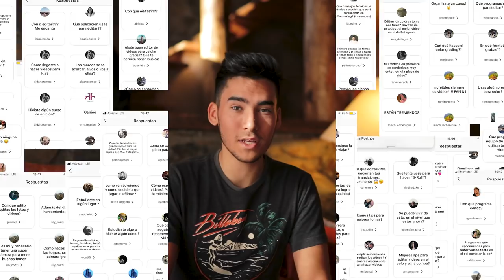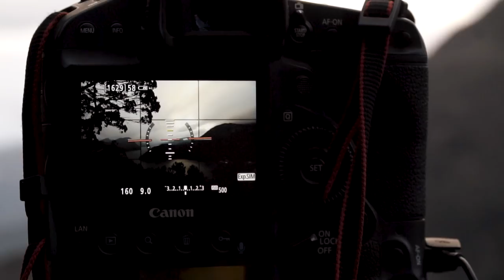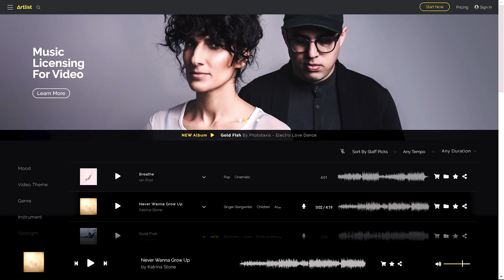Q&A + TIPS PARA TRAVEL FILMMAKING | Gastón Luna [Español]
IG Q&A- Hace dos meses me preguntaron por las encuentas de Instagram sus dudas con respecto a los videos, así que decidí hacer un edit con algunas de las más destacadas y algunos consejos que uso bastante en mis viajes. Es la primera vez que hago este tipo de videos así que me gustaría saber que piensan en los comentarios, les gustaría más videos de este tipo?

Argentina
Videos de viajes